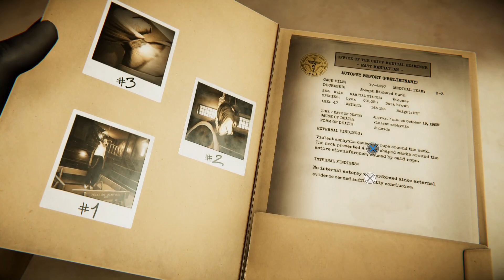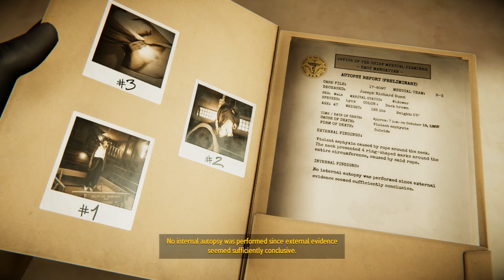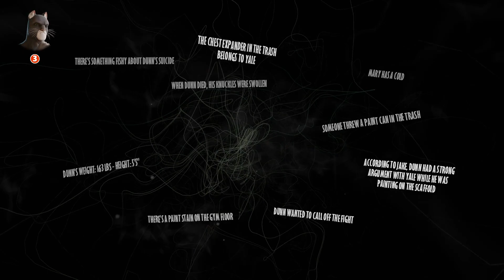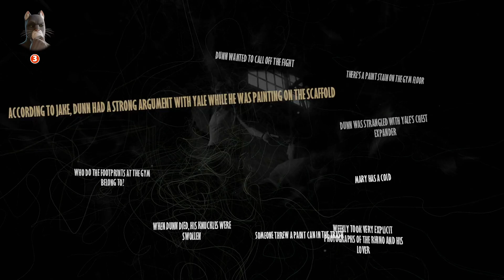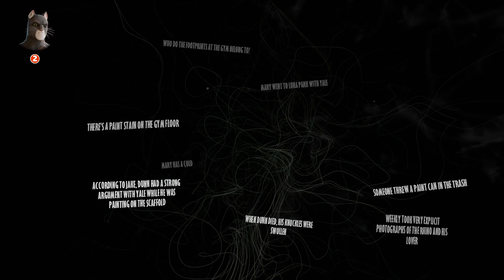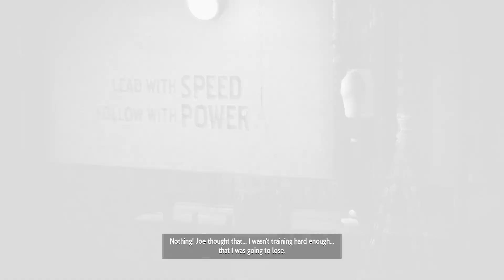Blacksad: Under the Skin - Episode 4 [Love of Pie]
Blacksad: Under the Skin is a detective game set in a gritty, alternate 1950s New York where detective John Blacksad tries to solve a murder while dealing with organized crime, corruption, and racism.